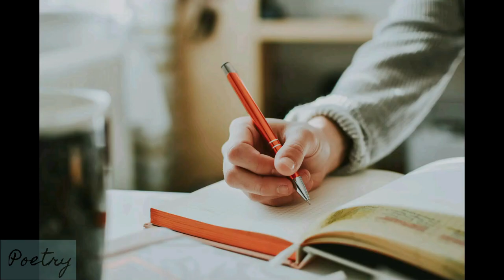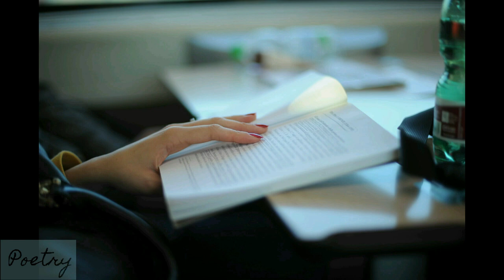Rogue Elephant by A R Ammons